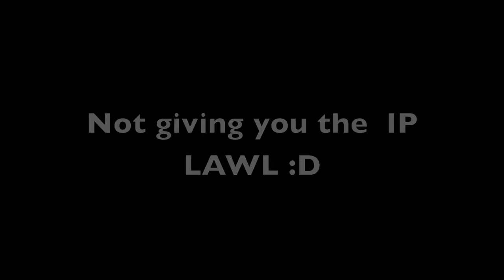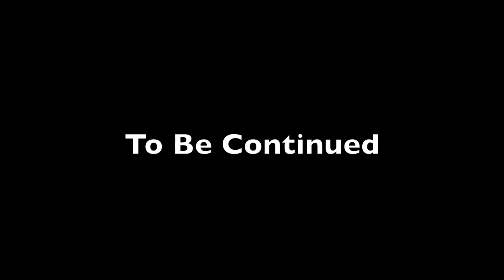Lets play Minecraft with Chris and Keenan EP. 1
With Chris and Keenan